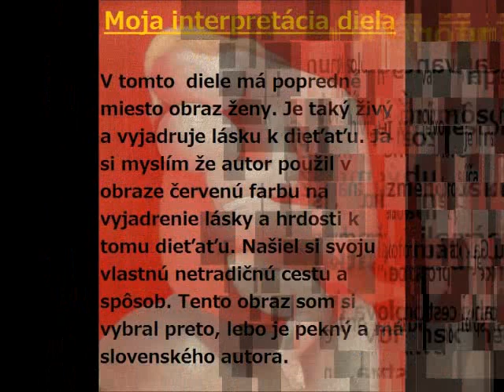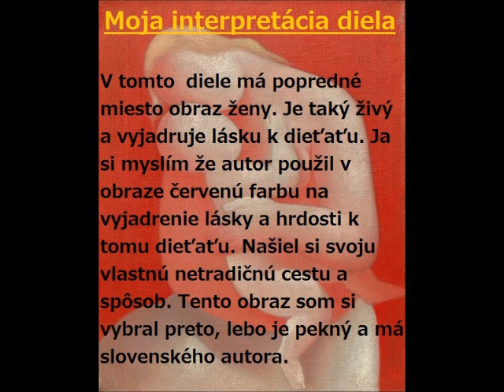Mikuláš Galanda : Matka